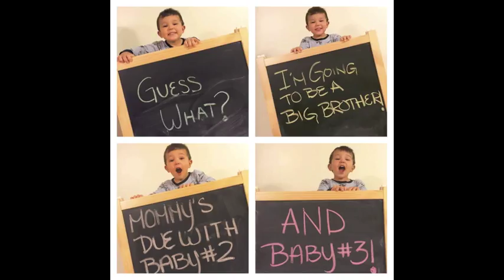It Started With Jude - New Intro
Here is our New Intro! The Twins arrived on 8/12/15 and now we are a family of 5! We have a son named Jude who just turned 3!!! These twins were an Unexpected Surprise but we couldn't imagine live without them!